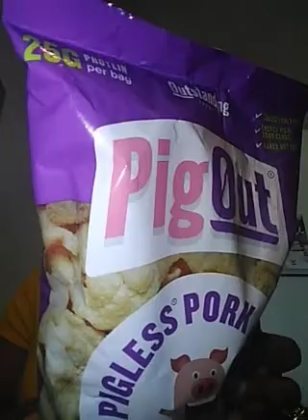Trying A New Vegan Snack Pig Out! 😋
Update on Covid-19 In California